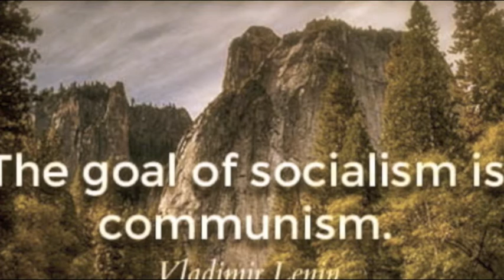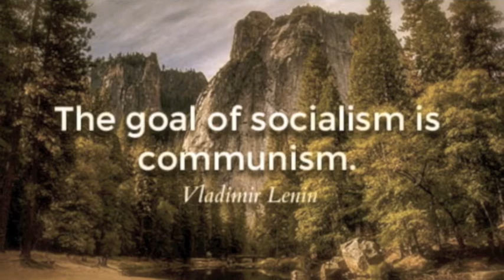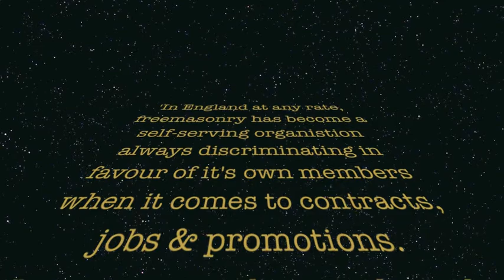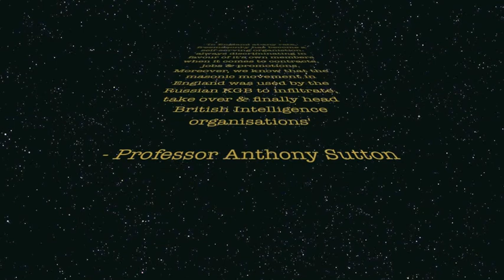Bill Cooper - Communist Takeover Of USA (I)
Excerpt taken from episode 1063 'New Age Festivals (Lucis Trust).

Music Vartch.